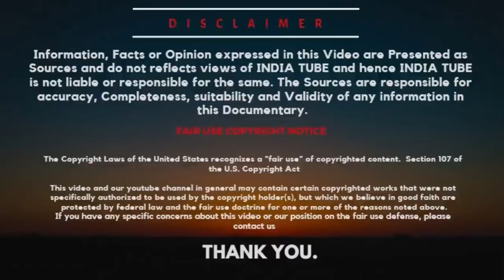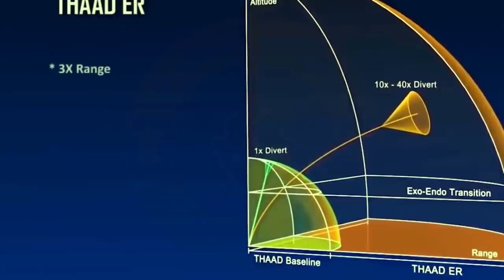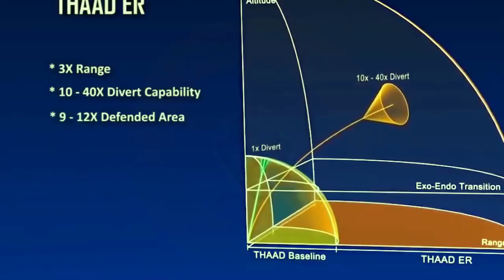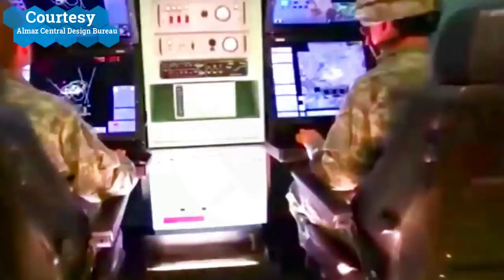THAAD vs S-400: Is there really a competition?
Development of the S-400 system began in the late 1980s, and the system was announced by the Russian Air Force in January 1993.]On 12 February 1999 the first, reportedly-successful tests were performed at Kapustin Yar in Astrakhan, and the S-400 was scheduled for deployment by the Russian army in 2001.[6]

In 2003, it became apparent that the system was not ready for deployment. In August, two high-ranking military officials expressed concern that the S-400 was being tested with "obsolete" interceptors from the S-300P system and concluded that it was not ready for deployment

ˍˍˍˍˍˍˍˍˍˍˍˍˍˍˍˍˍˍˍˍˍˍˍˍˍˍˍˍˍˍˍˍˍˍˍˍˍˍˍˍˍˍˍˍˍˍˍˍˍˍˍˍˍˍˍˍˍˍˍˍˍˍˍˍˍˍˍˍˍˍˍˍˍˍˍˍˍˍˍˍˍˍˍˍˍˍˍˍˍˍˍˍˍˍˍˍ

SOURCE